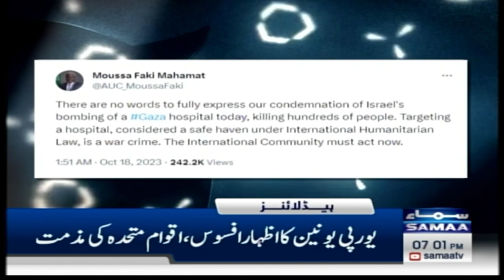Samaa News Headlines 7 PM | 18 October 2023 | SAMAA TV